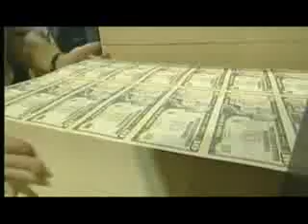Nuevos impuestos impactarán en el bolsillo de los ecuatorianos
El presidente de la Cámara de Comercio de Quito (CCQ), Blasco Peñaherrera Solah, en entrevista con RTU identificó tres de los principales impactos que sufriría la economía ecuatoriana por la vigencia de la novena Reforma Tributaria.